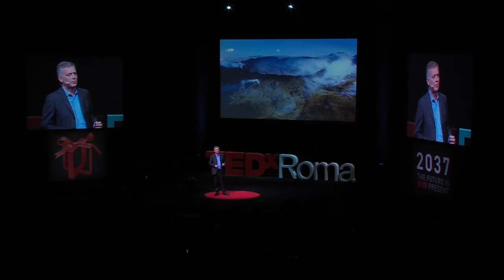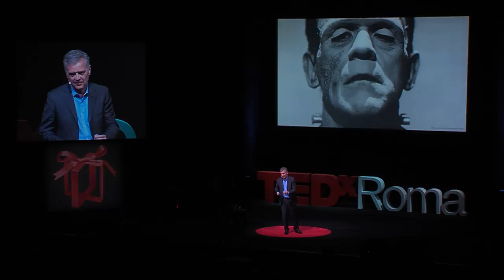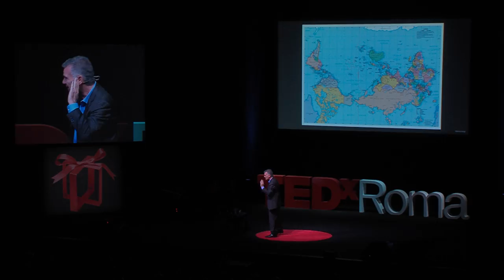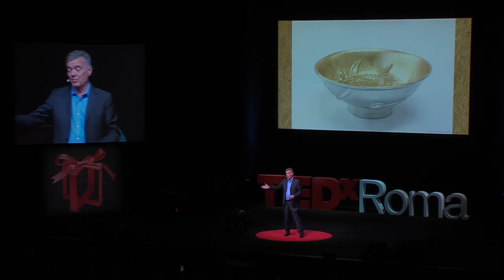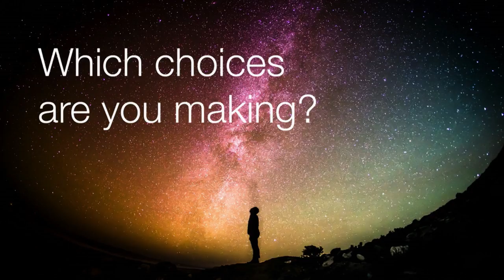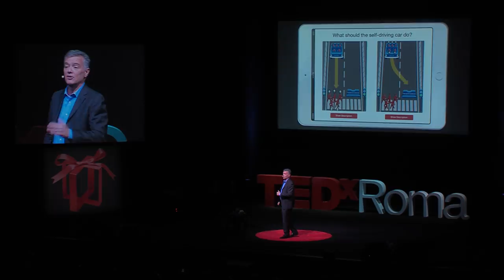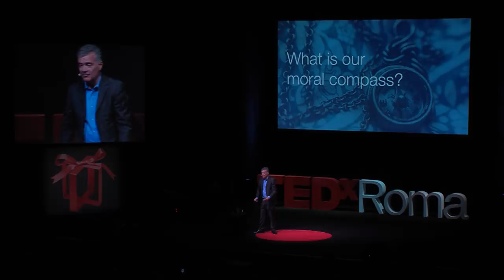Questions from Frankenstein | PAOLO GALLO | TEDxRoma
When Mary Shelley wrote Frankenstein, the world lived its first industrial revolution, and the questions that came up in society were two: are we becoming monsters? Are we losing our identity?In the age of the Fourth Industrial Revolution, that of Artificial Intelligence, Paolo Gallo questions other questions: what are we learning? What choices are we making? What is our moral compass? But above all: what are we fighting for?

Paolo Gallo è Direttore Risorse Umane del World Economic Forum e Profes-sore Associato presso la Hult-Ashridge e l’Università Bocconi. Autore per il Forum Agenda World Economic e i blog di Forbes Magazine, HBR Italia, Lin-kiesta.it e LINC su temi legati allo sviluppo personale e professionale e com-portamento organizzativo.
Paolo Gallo is Human Resources Director of the World Economic Forum and Associate Professor at the Hult-Ashridge and Bocconi University. Author for the World Economic Forum Agenda and blogs for Forbes Magazine, HBR Ita-ly, Linkiesta.it and LINC on topics related to personal and professional devel-opment and organizational behavior.